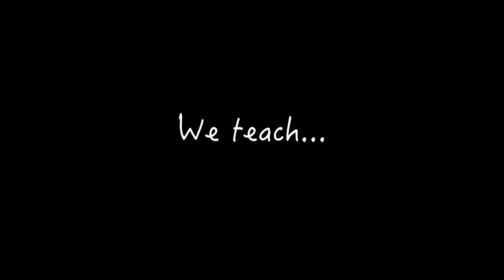Holy Innocents' Episcopal School - Upper School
This is a short video describing the Holy Innocents' Episcopal School Upper School.
Produced by HIES Communications